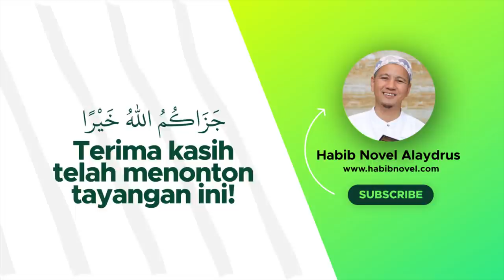KUNCI KETENANGAN - HABIB NOVEL ALAYDRUS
Jazaakumullaah khoiron ☺️🙏

Info Lengkap klik KUNCI KETENANGAN - HABIB NOVEL ALAYDRUS